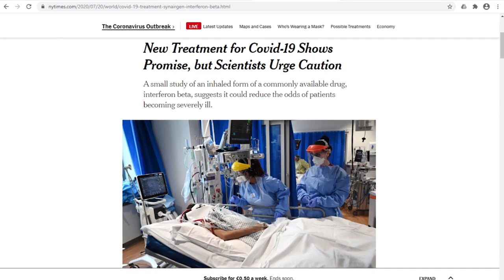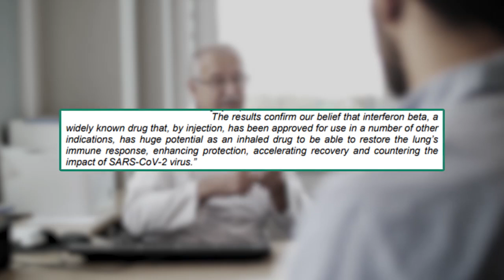COVID-19 Inhalable Drug Breakthrough But Experts Prompt Caution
A British drugmaker announced an inhalable COVID-19 treatment, which could reduce the risk of severe symptoms.